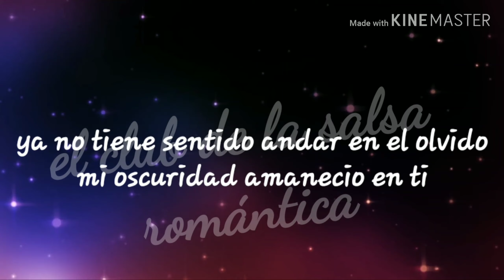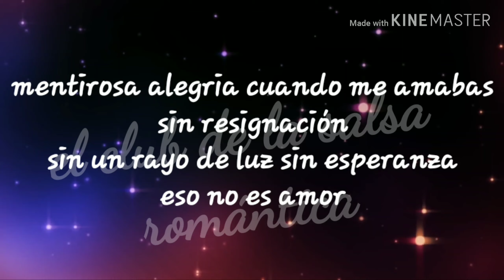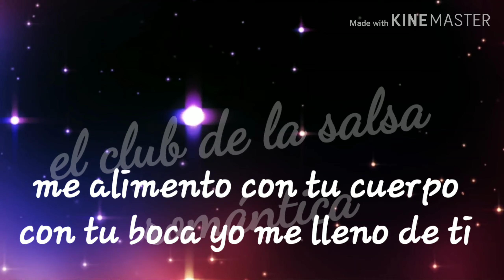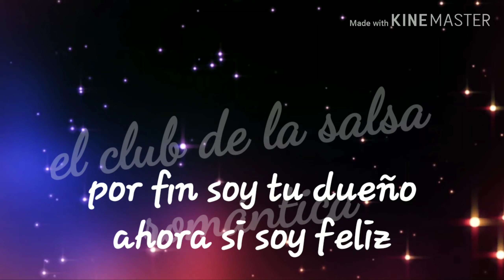Por fin - clase 90